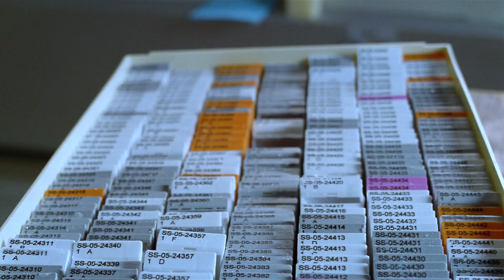The Patient and Pathology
In this video, Dr. Longshore and Sandy, a patient with cancer, speak about biomarker testing and how it helped her doctors make the most appropriate therapy decisions.